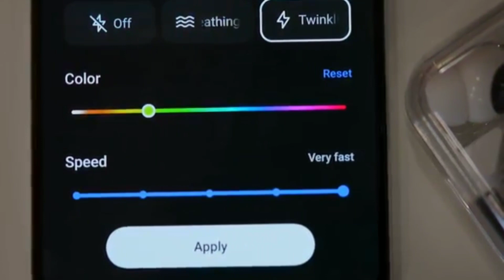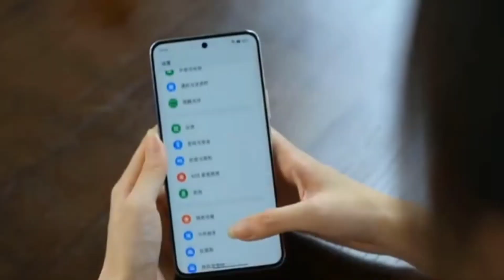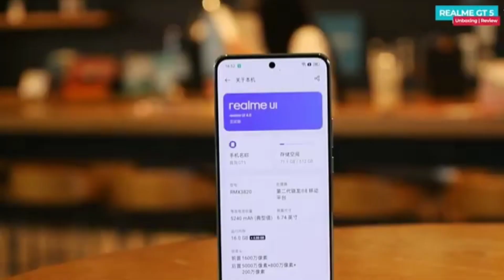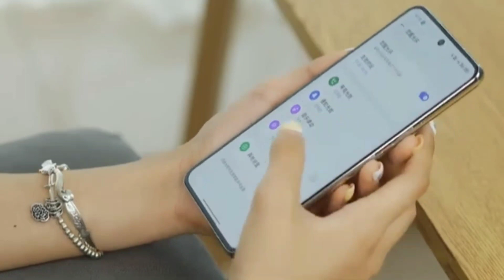Realme Gt 5 Unboxing & First Impressions 🔥🔥|| Realme Gt 5 Bangla Review!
Hi, @AslamZoneBD

In this video, you will find the initial overview of the Realme Gt 5 in Bangla. In this video, you will learn about the features and specs of the Realme Gt 5 5g. This includes the Realme Gt 5 2023 camera test, battery, design, display, and more.

Why should you Not go with Xiaomi Realme Gt 5 Phone
i will share the complete pros and cons of the Realme Gt 5 5g

and why you should wait for the Best Offer
Realme Gt 5 unofficial price in Bangladesh tk- 50-60,000/- for base varient

AslamZone

realme gt 5 bangla review

realme gt 5 review bangla

realme gt5 price in bangladesh

realme gt 5 launch date in india

realme gt 5 price in bangladesh

realme gt5 review bangla